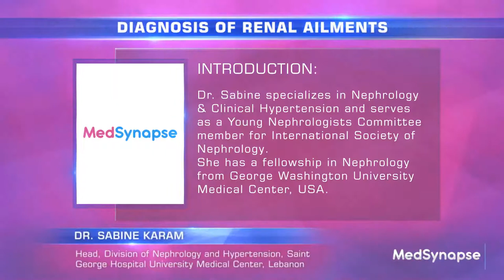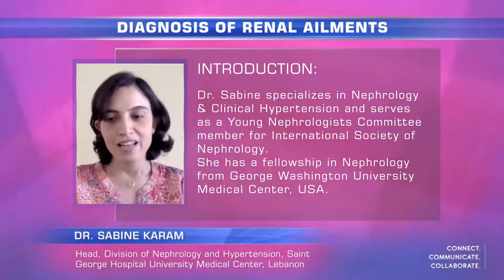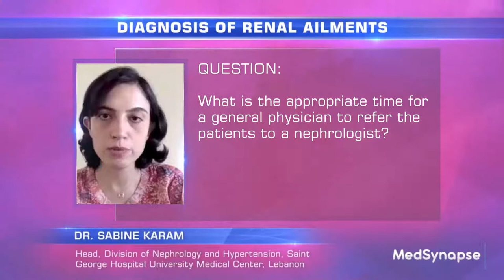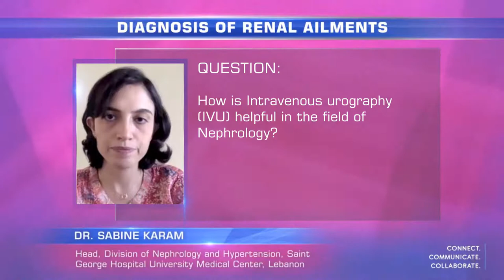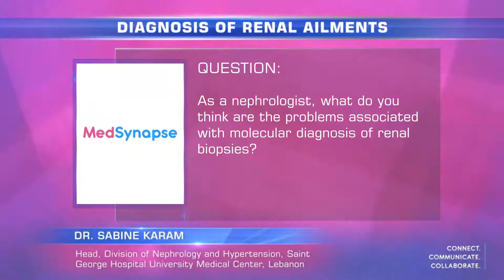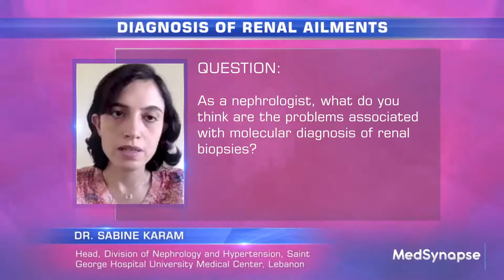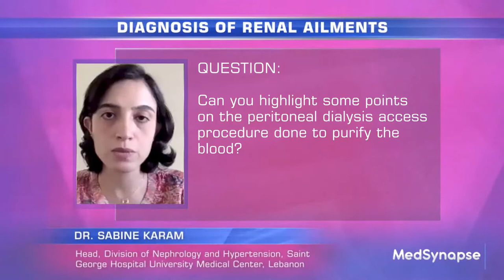Masterclass on Diagnosis of Renal Ailments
MasterClass will covers:
• Intravenous urography (IVU)
• Problems associated with molecular diagnosis of renal biopsies
• Peritoneal dialysis access procedure

Speaker Information:
Dr. Sabine Karam
Head, Division of Nephrology and Hypertension, Saint George Hospital University Medical Center, Lebanon
Dr. Sabine specializes in Nephrology & Clinical Hypertension and serves as a
Young Nephrologists Committee member for International Society of Nephrology.
She has a fellowship in Nephrology from George Washington University Medical Center, USA.

About Channel:
At MedSynapse, our vision is to build the largest community of doctors globally. Doctors use this platform for exchanging clinical insights and medical knowledge in a safe and secure manner, accessible to qualified medical practitioners only. Doctors can also earn CME points online while they use our platform to update their knowledge.

Join us in our quest to have an everlasting impact on global healthcare.